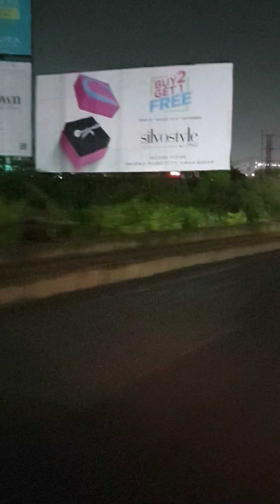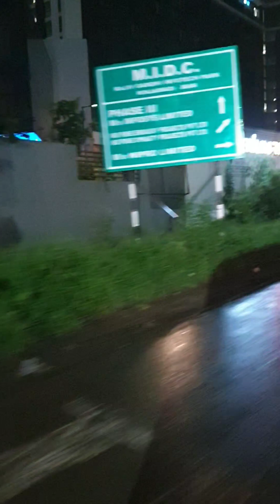Hinjewadi Pune Night View | Hinjewadi Phase -1/2/3, Pune - Street View at Night